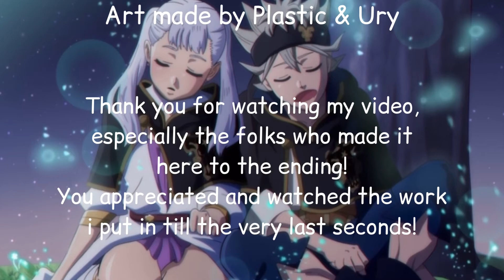CSB’s #32, Zone counter vs Absorb break: King Helios Zn 1B vs Geist Fafnir 8’P Ab ~ Hikaru vs Free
I hope this video makes ur day a bit better :)